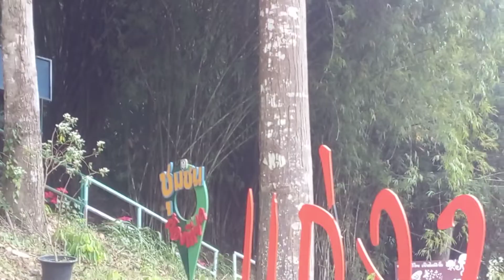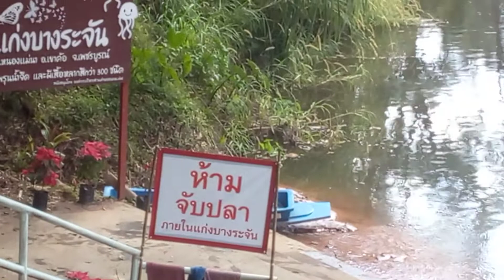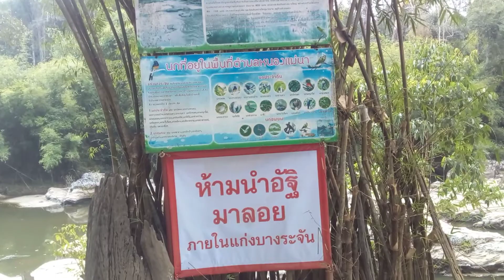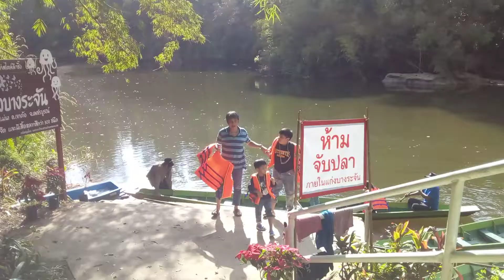เชิญเที่ยวแก่งบางระจัน(ลุงหวดชาแนล